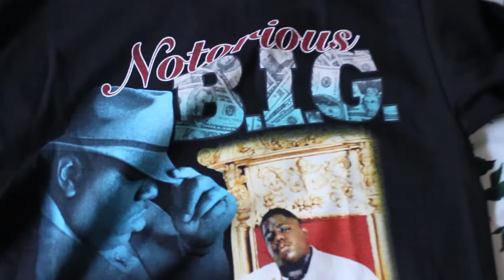ROADTRIP, WOULD YOU RATHER & VIEWS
:::::OPEN ME:::::

Hey Pals!!

I was away for two weeks because I'm currently in the process of educating myself in the wonder of Premier Pro. So far this shit is hard. Make sure you watch this video to the end because Adrii is very proud of her cinematography. On this day we explored north from our Brisbane home to the Sunshine Coast. We find Adrii a scenic road, play a game of 'would you rather' and find serendipity in beaches and parking lots.

love ya'll,
Connie

→ OUTFIT ←
Spaghetti Strap Crop Top from Urban Outfitters
Woollen Mini Skirt from Valleygirl (years ago)
Electric Blue Thigh Highs from We Love Colours
Black North Face Jacket
Vans Old Skools

→ MUSIC ←
Love is Blind by Lapsley (Sam Gellaitry Remix)